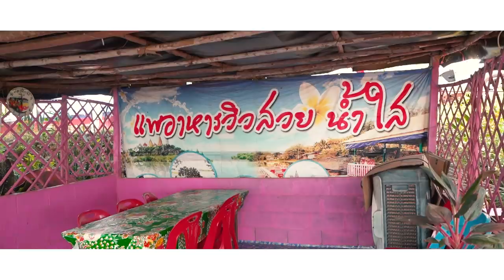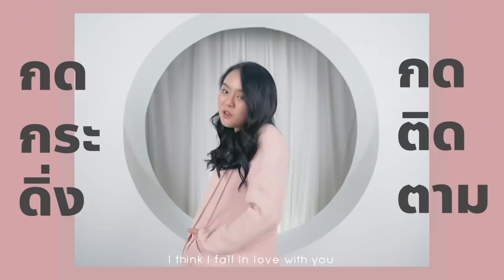บุฟเฟ่ต์โคตรลับ! ซีฟู้ดหัวละ 159 บาท.. กุ้ง ปลา คุ้มแบบตะโกน อร่อยโว้ย!! @เมืองกาญ 😍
ขอพูดตรงนี้ว่านี่คือ ร้านลับ ของจริง!
บุฟเฟ่ต์ซีฟู้ดไม่อั้น แต่จำกัดเวลาเด้อ
เพราะราคาดีย์มากกก
ทุกเมนูต้องเบิ้ล ใช้คำว่าอร่อยเปลืองมากกก